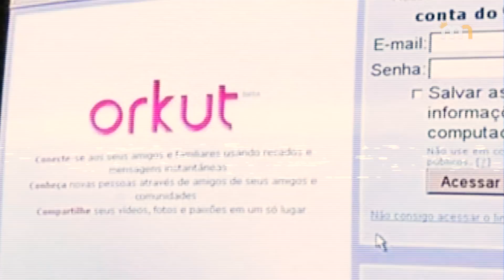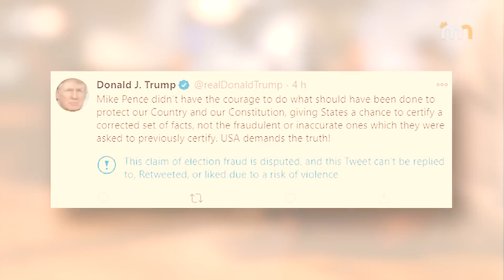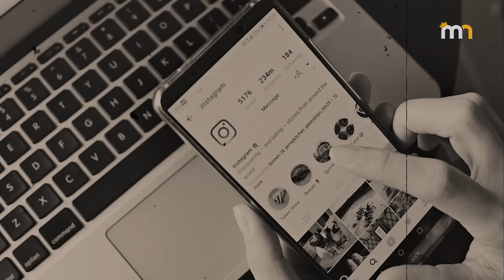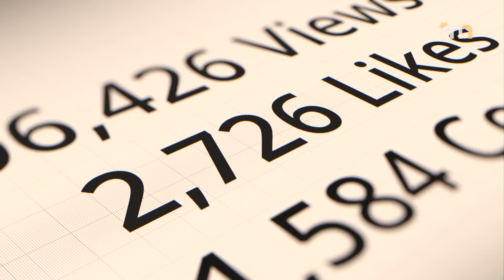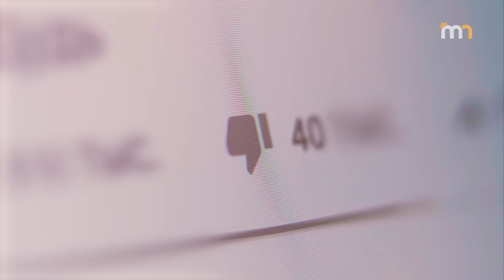Elon Musk Alerta: "EXCLUA TODAS AS REDES SOCIAIS PARA O SEU BEM!"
Elon Musk Humilha Jeff Bezos (segundo homem mais rico do mundo)

Praias paradisíacas, hotéis luxuosos, as roupas mais caras das marcas mais famosas e fotos que parecem ter sido tiradas em ensaios profissionais.

Todas essas imagens estão fortemente presentes no Instagram, lá o mundo é perfeito.

Mas a realidade não é bem assim, é quase impossível tantas pessoas terem uma vida tão perfeita 24 horas por dia.

E o Elon Musk sabe disso e por isso alertou sobre como as redes são mentirosas e manipulam a realidade.

0:00 Maestria nos Negócios
0:05 Já Deu LIKE no Vídeo??

Nesse canal produzimos o melhor conteúdo sobre empreendedorismo, dinheiro e negócios. Você verá de perto como é a mentalidade dos investidores e empresários de sucesso, além de empresas que ficaram ricas e ganharam muito dinheiro. Tudo isso a fim de mostrar e motivar o lado empreendedor que existe dentro de você!